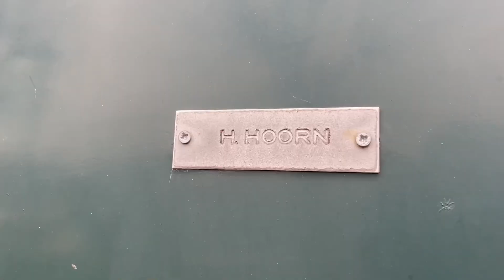VLOG 75 jaar lid FNV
Een VLOG ter ere van de heer Henk Hoorn. Hij was onlangs 75 jaar lid van FNV. Helaas overleed de heer Hoorn afgelopen week. Toch willen we dit graag met jullie delen als eerbetoon aan deze bijzondere man.